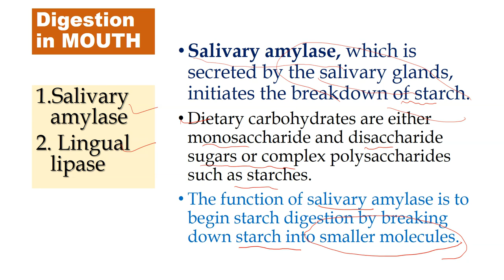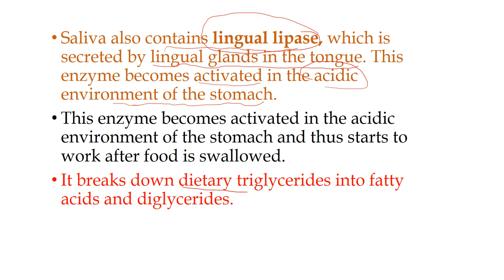DIGESTION IN MOUTH